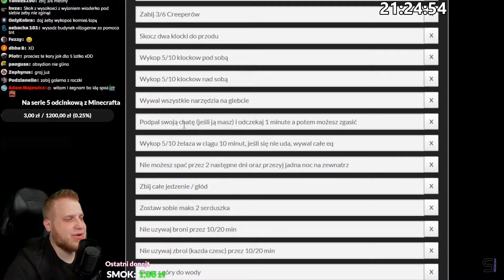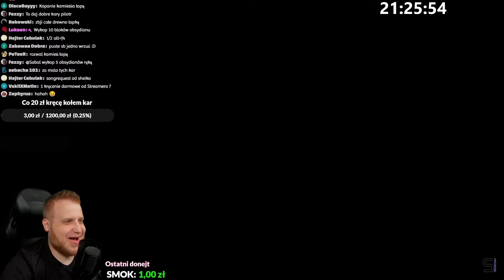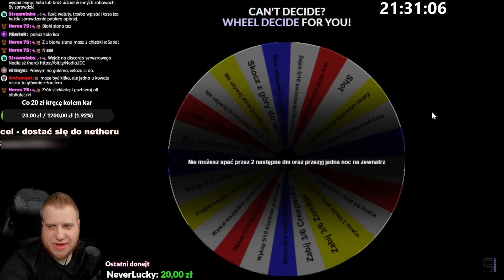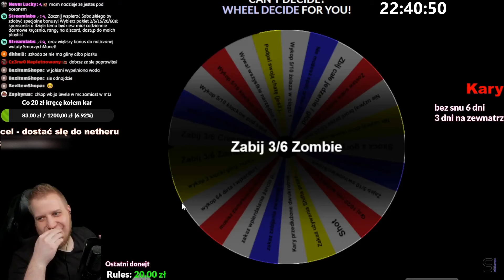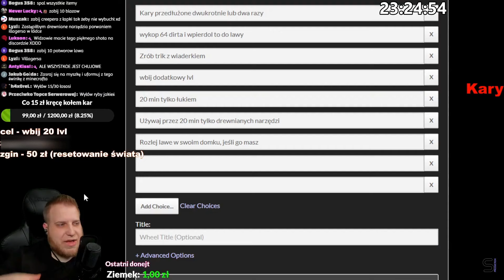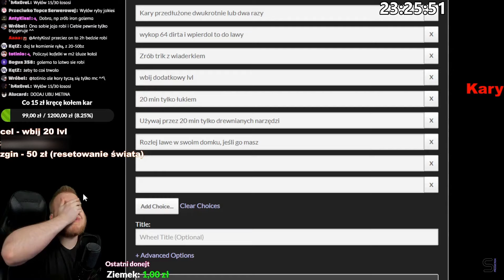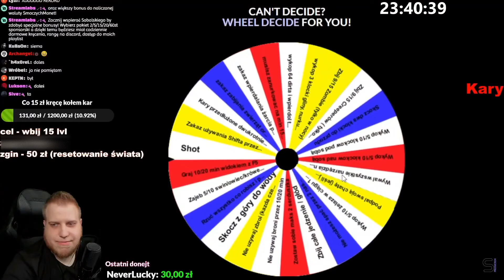Sabal i Challenge w Minecraft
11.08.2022